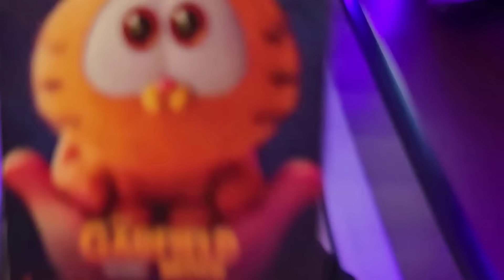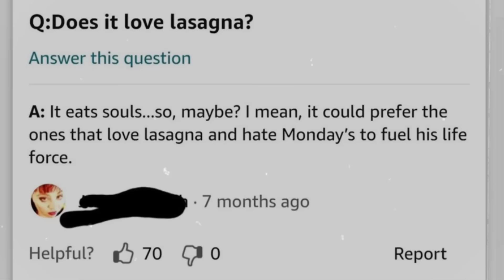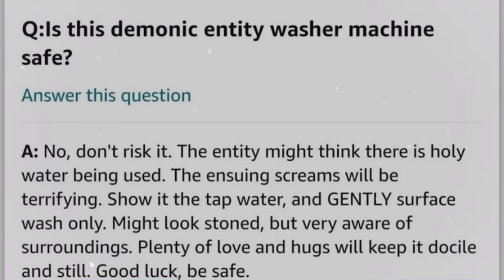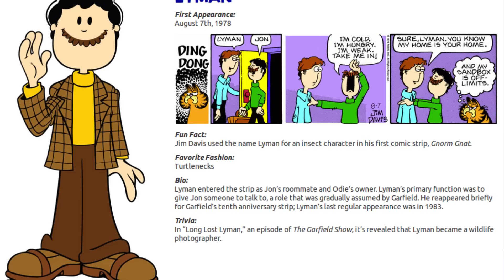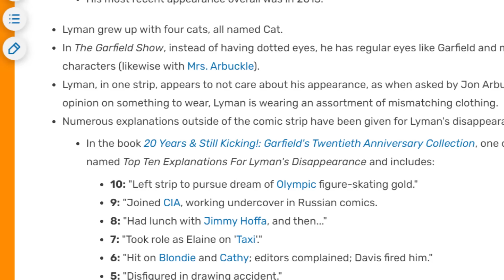ระวังตุ๊กตาการ์ฟิวตัวนี้ ในอเมซอน | Mafung Story EP242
📌กิจกรรม เปิดคอนเทนท์ใหม่ "Summer Sweet Dream"
วาดรูปความฝันสุดหลอนของตัวเอง พร้อมส่งเรื่องราวสั้นๆของคุณมาที่
เพจ : Nickymouthchannel ตามLink ด้านล่าง

และรอดูว่า ความฝันของใครที่จะได้นำมาเล่าในรายการ Summer Sweet Dream
มาร่วมสนุกกันเยอะๆนะครับ
งานนี้ไม่มีอะไรให้นอกจาก เอาความฝันมาเล่ากันสนุกๆนะครับ
ขอบคุณคร้าบบบบบบ